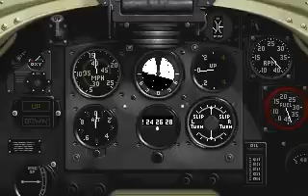Dogfight - 80 Years of Aerial Warfare (1993, Vektor Grafix)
(DOS version) As the name suggests, this flight simulation gives you a chance to fly most of the famous fighter models from World War 1 to the present day. You can fly the Sopwith Camel, the Spitfire, the F-4 Phantom, the Harrier Jump Jet, the F-16 Fighting Falcon, the Fokker DR1, and the MiG-23, each with realistic and functional cockpit features. The game offers 6 historical missions, a duel mode and a "What If?" air duel. In the latter, you can apply weapons from different time periods to aircraft, and try to shoot down a modern plane using an older one.